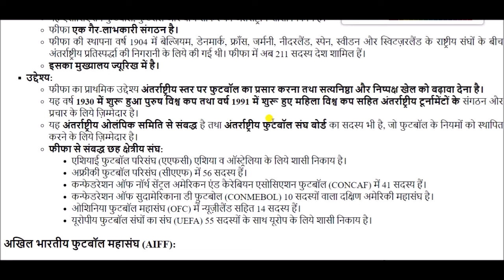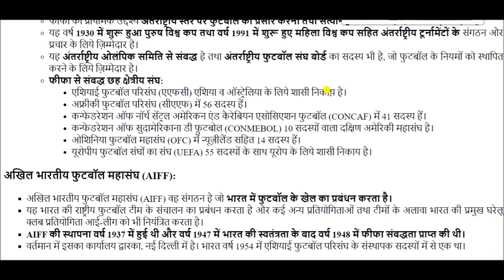फुटबॉल 4 स्कूल पहल || Football 4 School Initiative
Football 4 School Initiative for All Competitive Exams like SSC, Railway, IB, Bank, UPSC, BPSC, MPSC, PCS, etc.